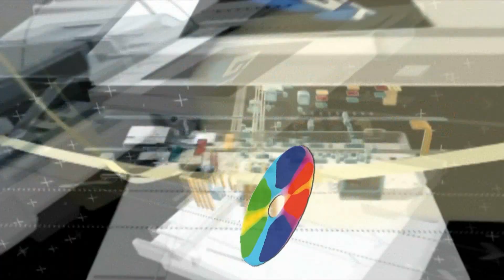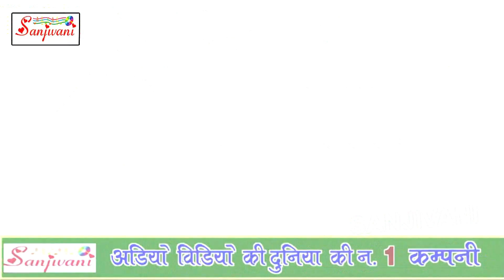पियवा मिलल बा अरब के - 2018 का सबसे हिट गाना | Piyva Milal baa Arab Ke - Aman Raj - BHOJPURI SONG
देखिये अमन राज का नया सुपरहिट भोजपुरी गाना

Watch superhit Bhojpuri song of Aman Raj

Album Detail यहा देखे :-
एल्बम का नाम :-पियवा मिलल बा अरब के
गायक का नाम :-Aman Raj
कंपनी का नाम :-Sanjivani
संगीतकार का नाम :-Sanjivani